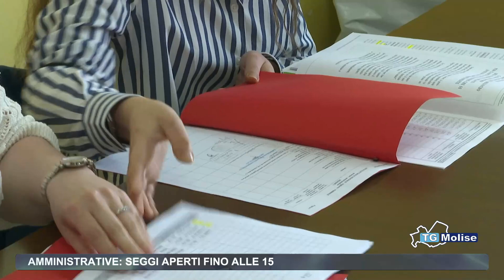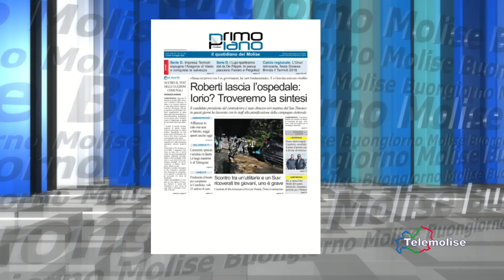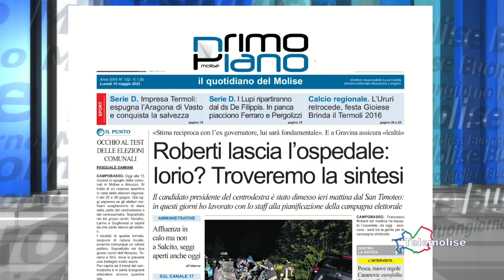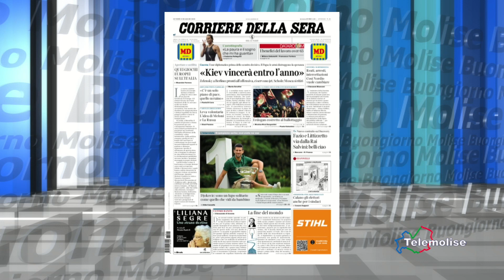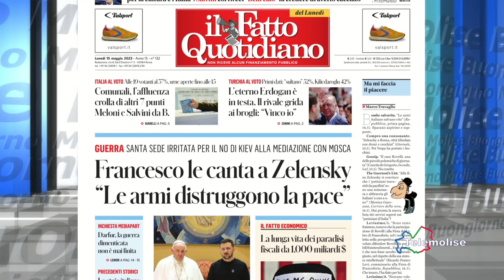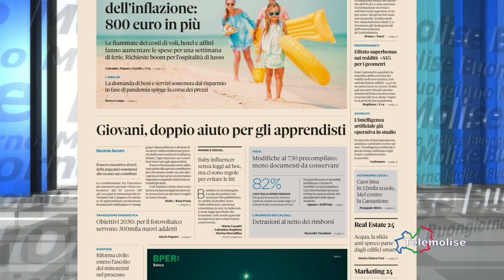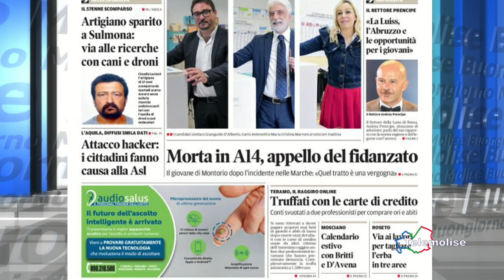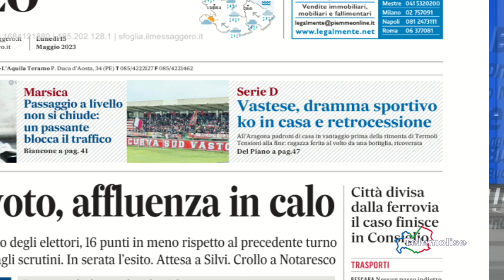Rassegna stampa - Telemolise - 15/05/2023